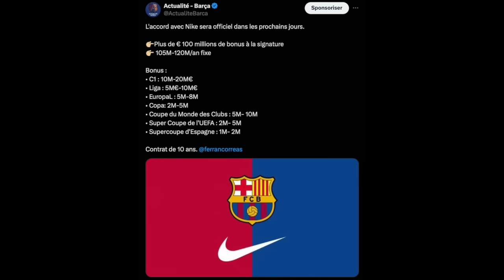🚨 Les infos sur Gavi, les déclarations CHOCS de Laporta et le MERCATO !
Achetez 2 Articles, obtenez 1 Maillot
Achetez 4 Articles, obtenez 2 Maillots, Livraison Gratuite
Achetez 6 Articles, obtenez 3 Maillots, Livraison Gratuite
Achetez 8 Articles, obtenez 4 Maillots, Livraison Gratuite

1.Maillots gratuits : Vous devez écrire la taille et le lien du maillot gratuit que vous souhaitez sur l'écran de paiement
2.Maillots GRATUITS - NON COMPATIBLE AVEC : Personnalisation, PATCH, T-SHIRT VINTAGE
3.Les maillots à prix spécial ne sont pas incluses dans la promotion